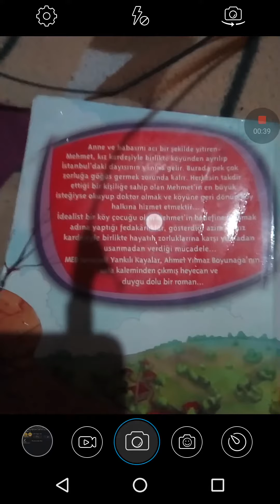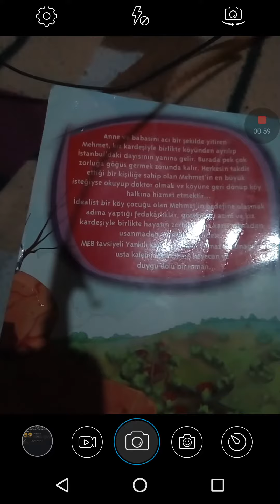Duygulu bir kitap onerisi yankılı kayalar...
tavsiye ederim 100 küsur sayfa duygu dolu bir kitap 30 dkda bitirebilirsiniz eminim ki okuduktan sonra ders alirsiniz her zorluğa karşı şükretmek gerek.